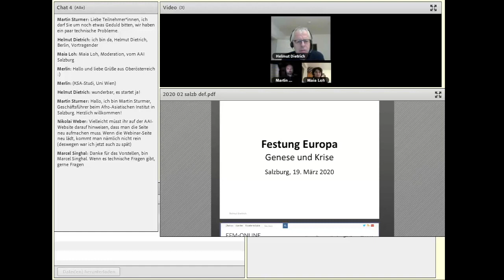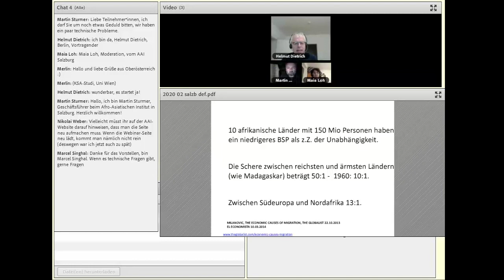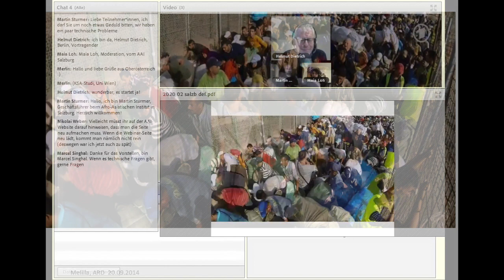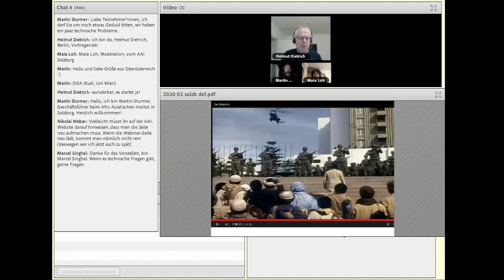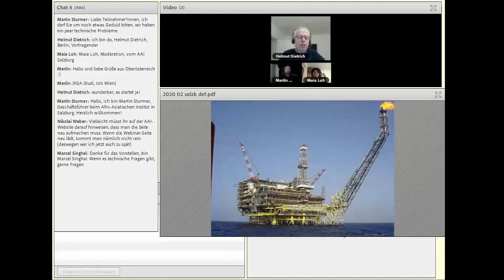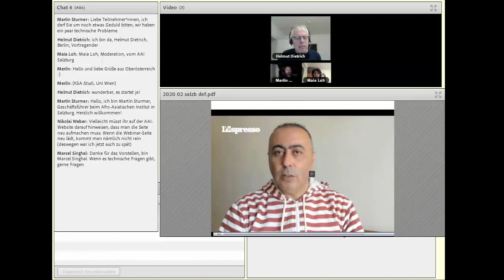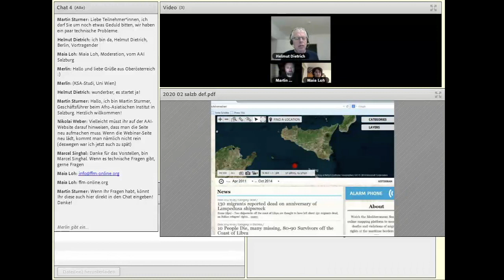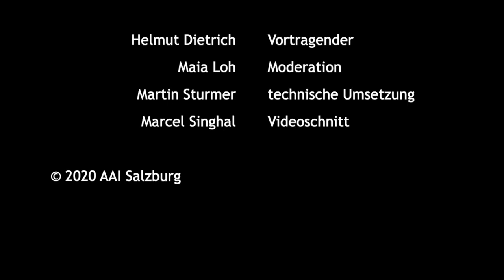Ziel- und Heimathafen Europa - Webinar - 2020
Vergangenheit, Gegenwart und Zukunft

Über Jahrhunderte galt das Mittelmeer als Ort der Begegnung, des Austauschs und kriegerischer Auseinandersetzung - heute wird vor allem in Europa die Trennung betont. Längst ist das Mittelmeer DIE unüberwindbare gefährliche Grenze von Afrika nach Europa geworden. Heutzutage ist es „zerrissen, zerstückelt und zerbrochen“, so der Historiker Abulafia. Dabei steht die Vorstellung des Mittelmeers als imaginierte Grenze der Kulturen im scharfen Gegensatz zur geschichtlichen Realität. So waren die spanischen Exklaven Melilla und Ceuta in Marokko lange nur durch einen Grenzstein markiert. Dann trat das Schengener Abkommen in Spanien in Kraft und ersetzte die Freizügigkeit der uralten Migrationsroute aus dem Maghreb-Raum durch eine innereuropäische.

Der Vortrag wurde im Rahmen eines Webinars am 19. März 2020 gehalten.

Referierende: Helmut Dietrich (Deutschland) aus der Sozialwissenschaft und von der Forschungsgesellschaft Flucht und Migration

In Kooperation mit: Forschungsgesellschaft Flucht & Migration e.V., Zentrum Theologie Interkulturell und Studium der Religionen, Universität Salzburg

Der Vortrag ist Teil der Schwerpunktreihe: „Europa – sicherer Hafen oder unbezwingbare Festung?“. Weitere Veranstaltungen werden sich in diesem Semester mit diesem Fokus beschäftigen.